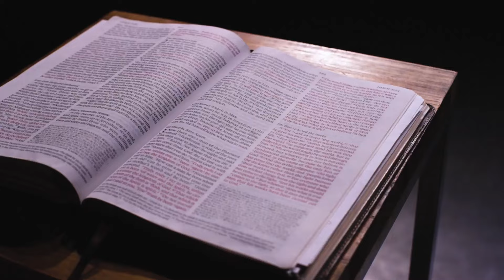What is the Mission of the Church? // March 17, 2024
In this message Pastor Scott Worthington teaches from Matthew 28:16-20. Every Jesus follower must make disciples and as we make disciples, we are not alone because God is with us! That is what we explore in this sermon. Let us know what stood out to you from the message in the comments below 🗣👇